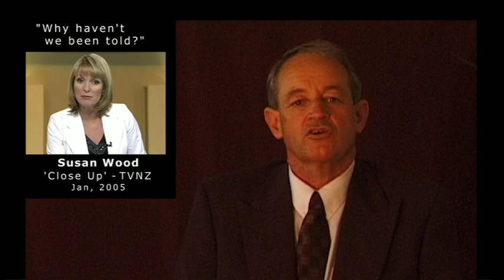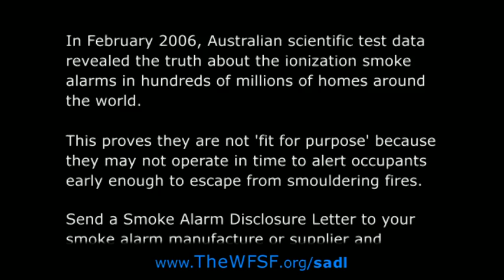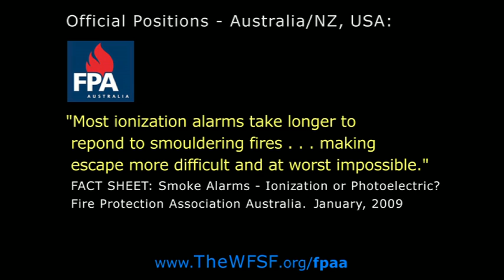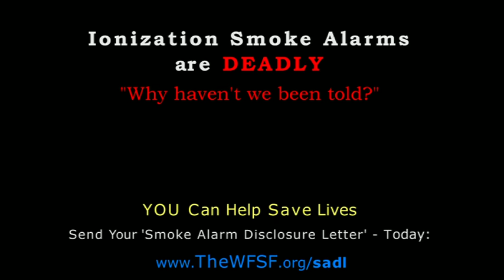Ionization Smoke Alarms are DEADLY | v2.8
There are two types of smoke alarms, ionization and photoelectric (both types can be either battery or hard-wired).
If you have smoke alarms in your home chances are more than 95% they are the ionization type. These alarms are DEADLY because they do not safely detect fire in the early, smouldering stage.
FLAWED STANDARD
A dangerous loophole in Australia's smoke alarm standard has allowed ionization alarms to be sold since 1993. Because of the deadly limitations of ionization smoke alarms, photoelectrics have been mandatory in sleeping areas and exit paths in new commercial buildings since 2004.
After the film, help protect your family and expose the truth.  Allow the World Fire Safety Foundation to send a 'Smoke Alarm Disclosure Letter' (it's free) by registered mail to YOUR smoke alarm manufacturer.  Discover the facts about the DEADLY ionization smoke alarms in your home:
Filmed: Aug, 2006 - Updated 28 April, 2011 | Version: V2.8